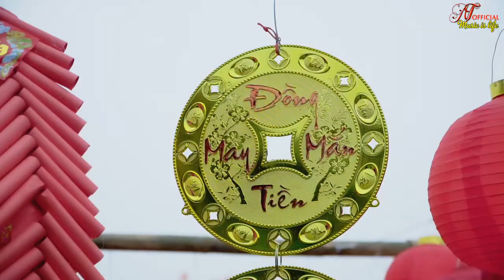Liên khúc nhạc Xuân 2022 - Câu Chuyện Đầu Năm, Mùa Xuân Ơi, Cảm Ơn ... - Trương Nguyên & Thanh Ngân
Chào mừng các bạn đến với kênh nhạc sống tổng hợp Trương Nguyên Official, cùng giúp kênh phát triển bằng cách nhấn like & subcribe (đăng ký kênh)  để đón xem nhưng video mới nhất sớm nhất nhé!
- Liên Khúc Nhạc Xuân do Trương Nguyên & Thanh Ngân trình bày